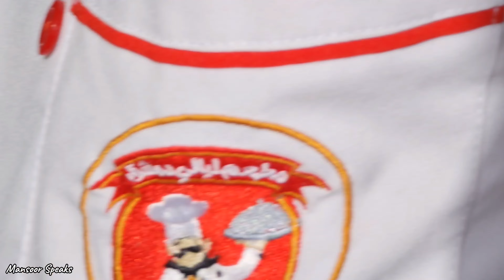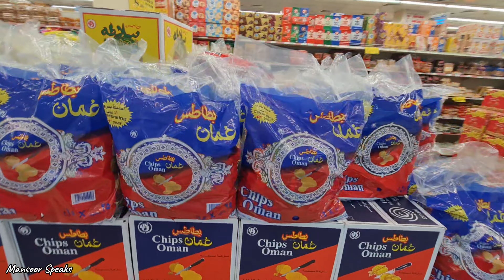A Culinary Journey: From Charsi Tikka to Syrian Shawarma l Mansoor Speaks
Bannu Pulao
Urdu: بنوں پلاؤ; Pashto: بنو پلاوو ) or Bannu Beef Pulao is a traditional mixed rice dish from the Bannu district of Khyber Pakhtunkhwa, Pakistan. It is made with beef, rice, spices, and stock. The beef is cooked with bones and marrow, which gives the dish a rich and flavorful taste. The rice is cooked separately with ghee, salt, and whole spices. The dish is served with a garnish of onions, green chilies, and lemon wedges. Ban
 nu Pulao enjoys widespread popularity both within Pakistan[3][4][5] and among countries where Pakistani diaspora is present, particularly in the United Arab Emirates.[6][7] It is commonly regarded as a dish for special occasions, often accompanied by yogurt, salad, or raita. This rice dish exclusively uses spices and rice hailing from the region of Bannu, lending it a distinct and unique flavor.

Mansoor Speaks

chicken curry
chilli chicken
chicken recipes
onam sadhya
village food
village cooking
Beef pulao
Bannu beef pulao
Charsi tikka
namak mandi